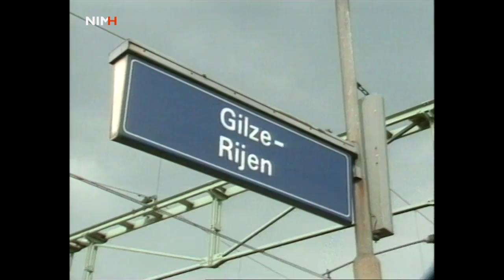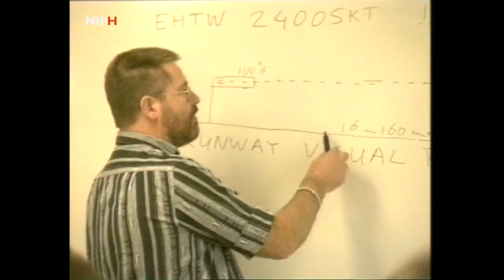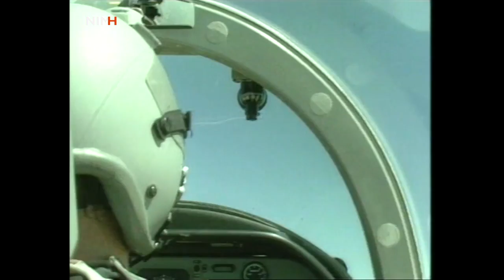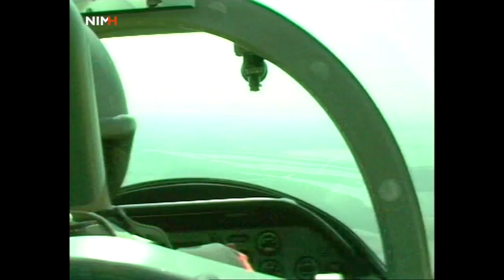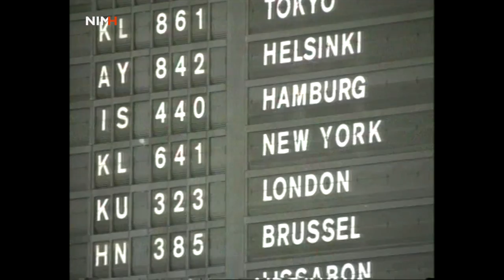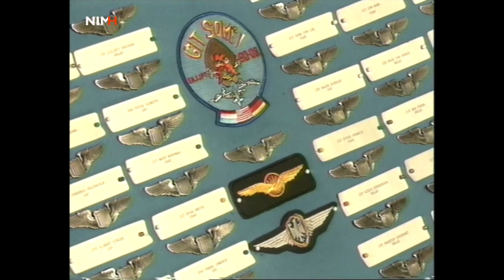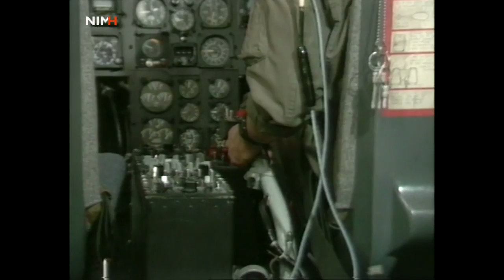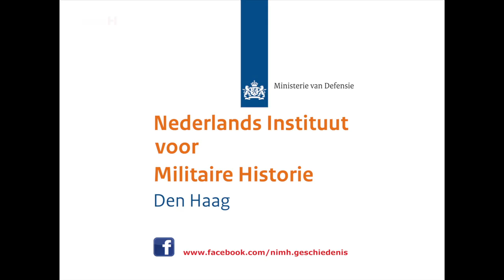De weg naar de top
Een voorlichtingsfilm over de opleiding tot officier-vlieger binnen de Koninklijke Luchtmacht.
Beelden van o.a. de psychologische en medische keuring in Gilze-Rijen, begin van de elementaire vliegeropleiding bij het depot straalmotoren op de vliegbasis Woensdrecht, praktijklessen op de Pilatus PC-7 (L-04), Helikopter opleiding op vliegbasis Deelen in een Sud Aviation SE.3160 Alouette III (A-253; A-266). De voortzetting van de opleiding tot jachtvlieger op de Sheppard Air Force Base. Eerst in de T-37 en daarna de T-38 Talon van de US Air Force. Uitreiking van de wing. Conversie cursus voor de F-16 bij de Arizona Air National Guard in Tucson.